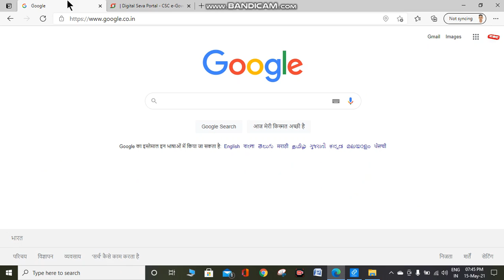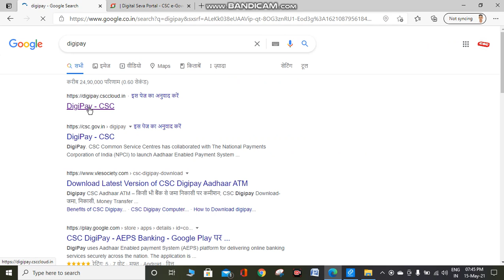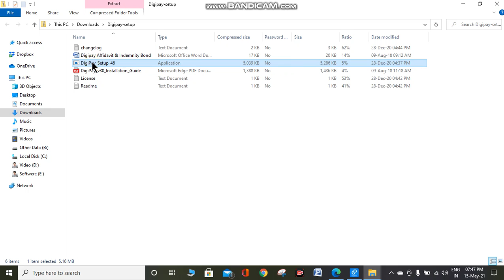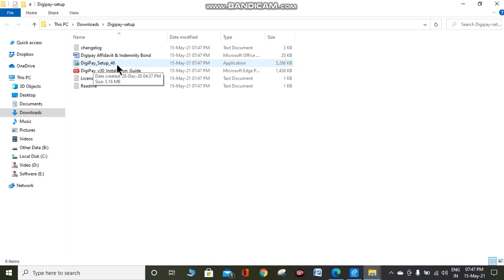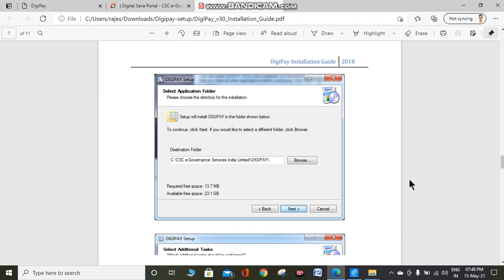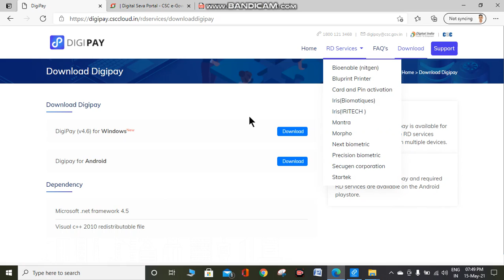CSC Digipay New Update v4.6 | Digipay installation & Registration 2021 | digipay kaise use kare